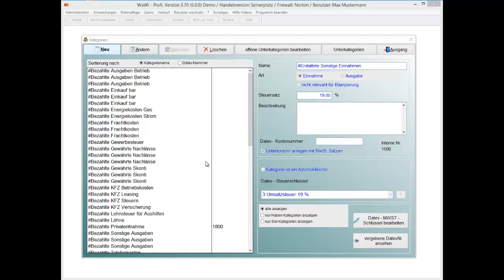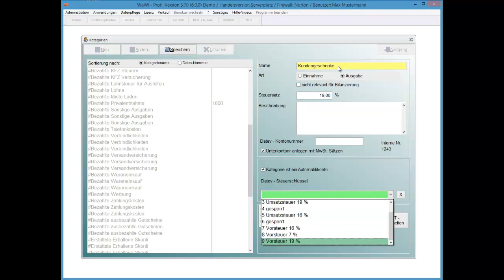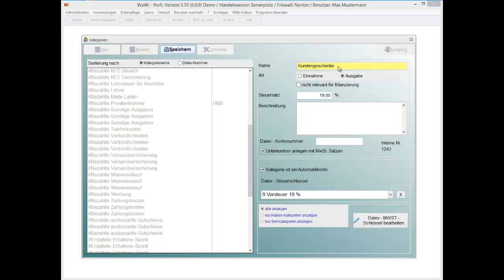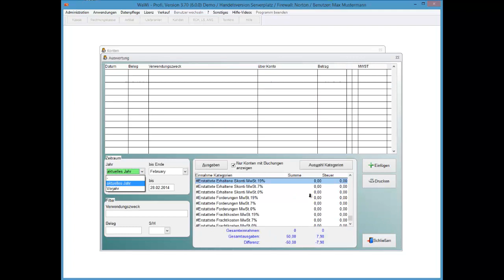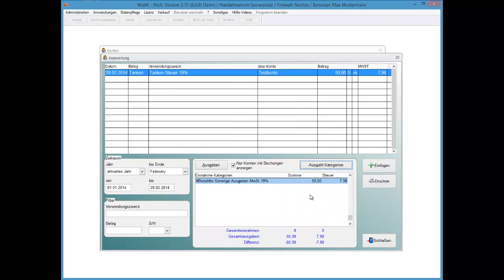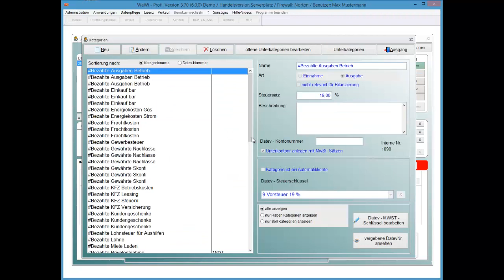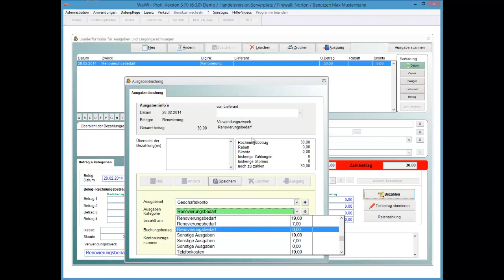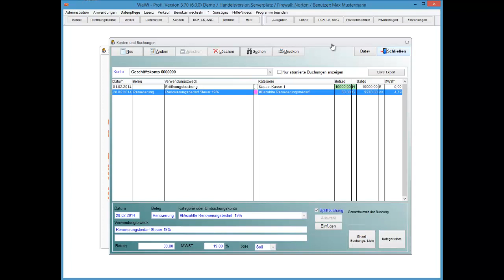WaWi-Profi 3.x, Kategorien, Buchungskonten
Kategorien, Buchungskonten, Datevkategorien